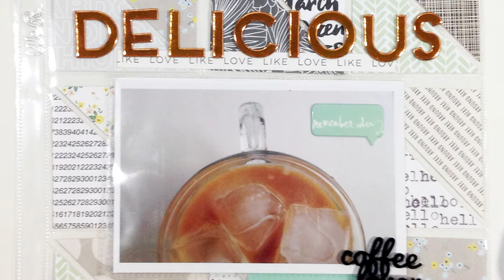Delicious Scrapbook Layout Start to Finish Process Video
Cecily | The Paper Curator shows you how to create a fun geometric pocket page scrapbook layout from start to finish using the Fuse Tool with this process video!

Paper Trimmer (Similar Version)

Fuse Tool

Tombow Adhesive

Page Protectors